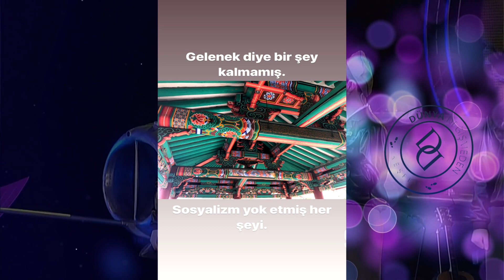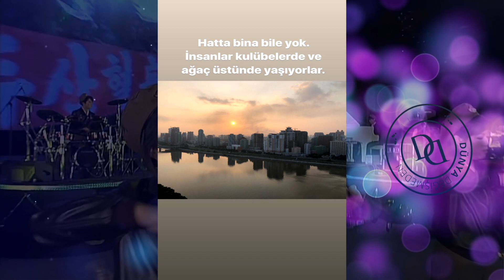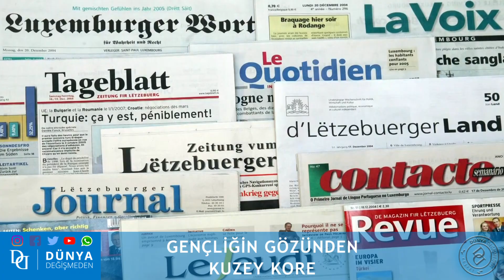Gençliğin gözünden Kuzey Kore - Alaz Sümer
Kuzeykore dprk northkorea 9-13 Eylül 2019 Tarihlerinde gerçekleşen Dünya Değişmeden Seyahat'in organize ettiği;Kuzey kore seyahati dönüşü, sosyal medyada yaptığı paylaşımlarla dikkat çeken Alaz Sümer; Kuzey Kore'yi yorumluyor..